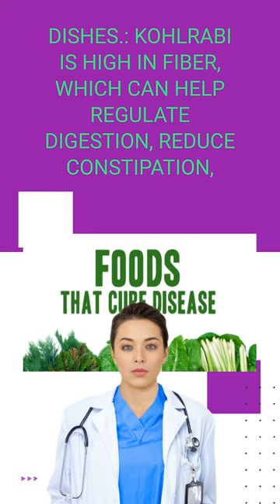5 reasons why you must eat Jerusalem artichoke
Jerusalem artichoke is a nutritious and delicious root vegetable that has numerous health benefits. Here are five reasons why you should include Jerusalem artichokes in your diet:

High in fiber: Jerusalem artichokes are an excellent source of dietary fiber, which is essential for maintaining digestive health. Eating foods rich in fiber can also help lower your risk of developing heart disease, diabetes, and certain types of cancer.

Rich in vitamins and minerals: Jerusalem artichokes are packed with essential vitamins and minerals, including potassium, iron, and vitamin C. These nutrients are important for maintaining strong bones, supporting immune function, and promoting healthy blood pressure levels.

Low in calories: If you're looking for a low-calorie vegetable to add to your diet, Jerusalem artichokes are a great choice. With only about 100 calories per cup, they're an excellent option for anyone watching their calorie intake.

May help regulate blood sugar levels: Jerusalem artichokes contain a type of carbohydrate called inulin, which has been shown to help regulate blood sugar levels in people with diabetes. Inulin is a prebiotic fiber that feeds the good bacteria in your gut, which can improve digestion and overall health.

Versatile in cooking: Jerusalem artichokes have a unique nutty, sweet flavor that can be used in a variety of dishes. They can be roasted, sautéed, mashed, or used raw in salads. They also pair well with a variety of other flavors, making them a versatile ingredient in many recipes.